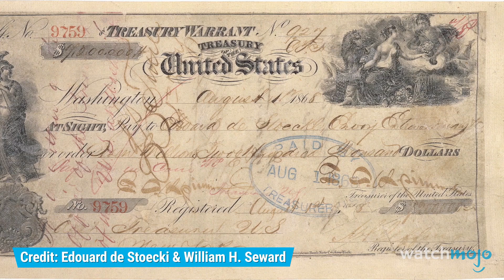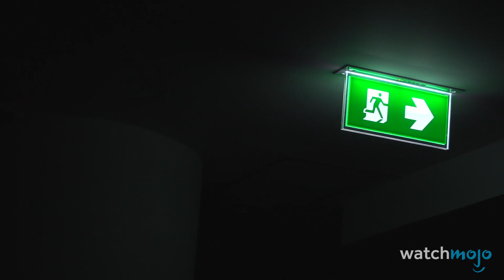10 KESALAHAN MANUSIA YANG MENGUBAH SEJARAH SELAMANYA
10 KESALAHAN MANUSIA YANG MENGUBAH SEJARAH SELAMANYA

Untuk daftar ini, kami melihat kesalahan dan kecelakaan yang memiliki dampak terbesar dalam sejarah yang tercatat.